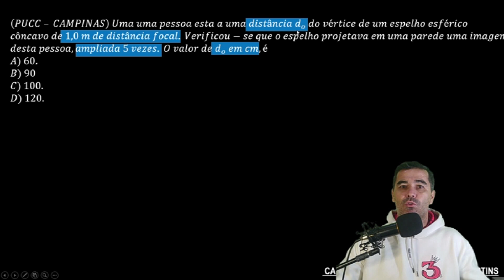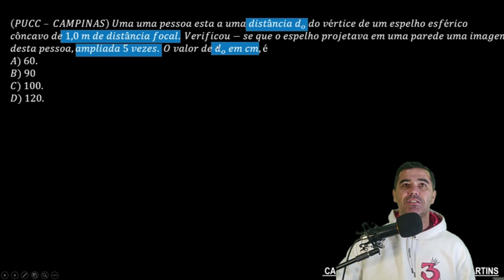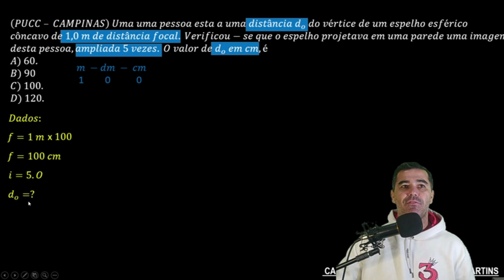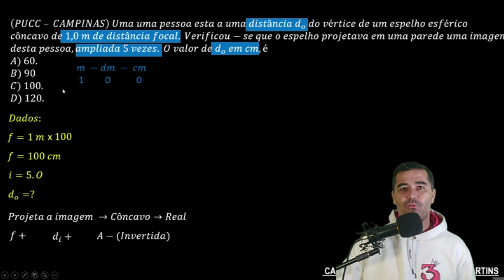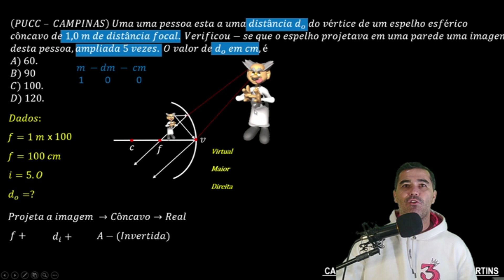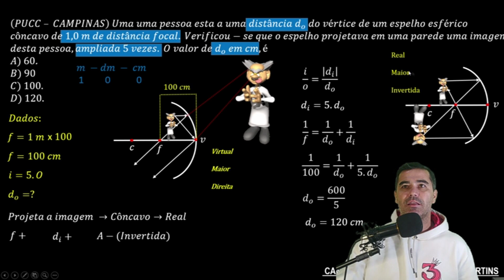RESOLUÇÃO EXERCÍCIO - ESPELHO CÔNCAVO